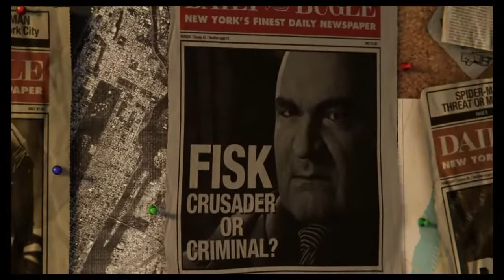Im playing spiderman finally